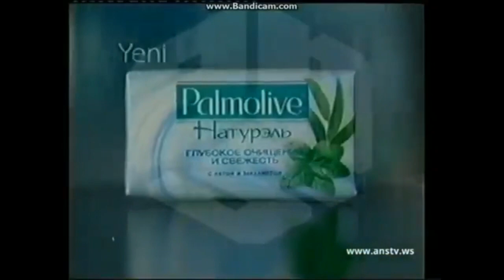Azerbaijani Commercial Logos 1990s-2020s (PART 14)